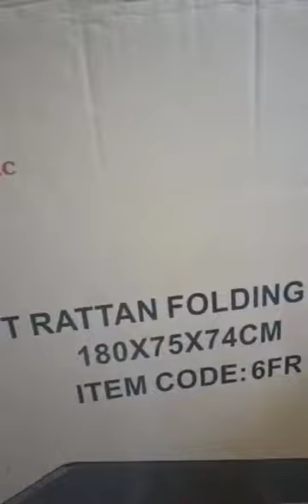new table for the Church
Thank God!may lamesa na po ang Church natin.